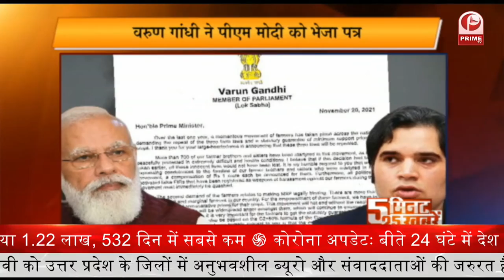Hyderabad Police ने आयोजित किया 'जॉब मेला', 400 महिलाओं को मिलेगा रोजगार || Prime Tv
1-कुलगाम में मुठभेड़ में सुरक्षाबलों ने हिजबुल के 1 आतंकी को मार गिराया. एनकाउंटर साइट पर फंसे स्‍कूली बच्‍चों समेत 60 को सुरक्षित निकाला.
2-हैदराबाद पुलिस ने आयोजित किया 'जॉब मेला', 400 महिलाओं को रोजगार मिलने की उम्मीद
3-ममता बनर्जी की तुलना दुर्गा से करने वाले .गोवा के पूर्व भाजपा विधायक तृणमूल कांग्रेस में शामिल
4-जम्मू से पुंछ जाना जल्द होगा और भी आसान. अखनूर-पुंछ मार्ग के निर्माण के लिए 441 करोड़ रुपये की राशि मंजूर
5-तेलंगाना के CM चंद्रशेखर राव का बड़ा ऐलान. 750 मृत किसानों के परिवारों को देंगे 3-3 लाख रुपए